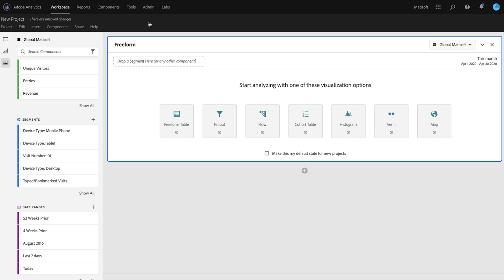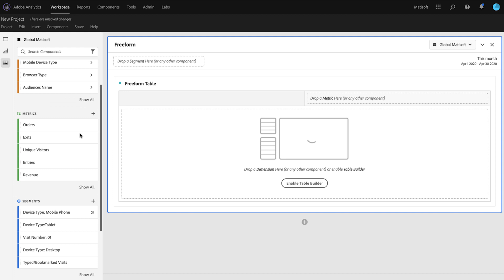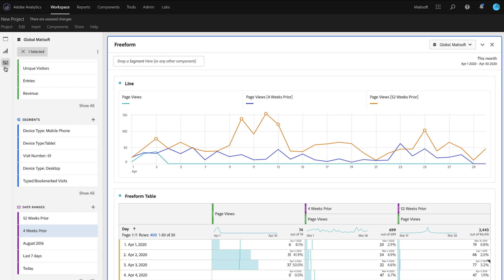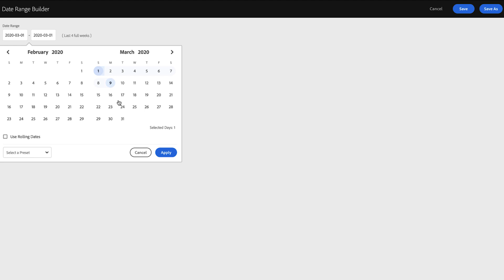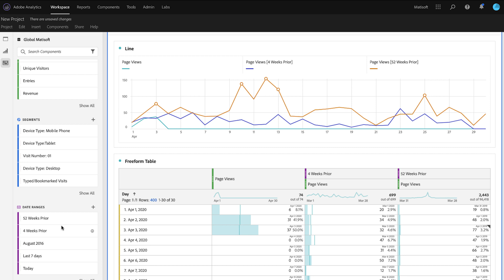Adding Prior Month and Year Comparisons to Trends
Learn how to apply custom date ranges to create monthly and yearly trend Comparisons for any metric in Analysis Workspace.